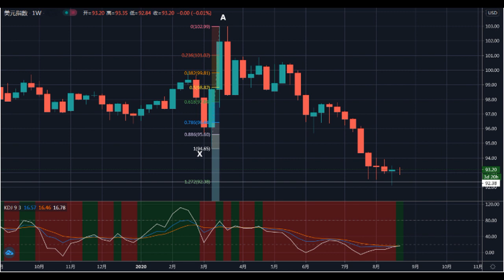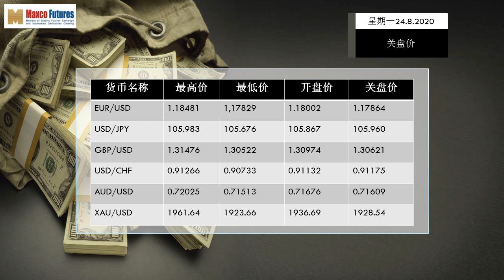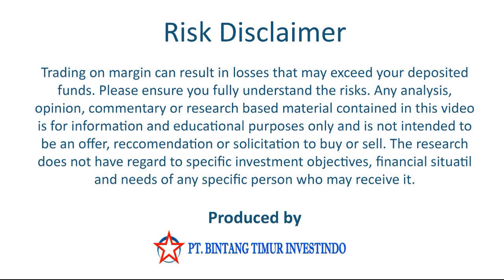zerlina 华语财经新闻 8 25